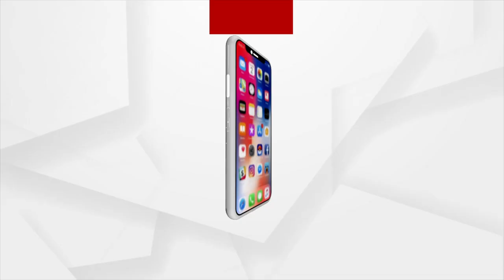Weather Update | Odisha likely to witness rainfall from August 5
Odisha likely to witness rainfall from August 5.